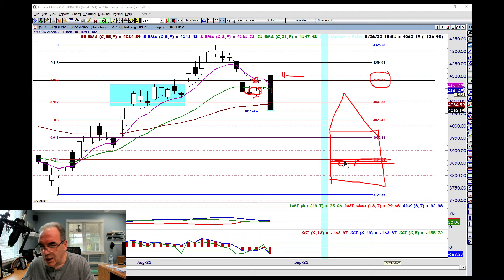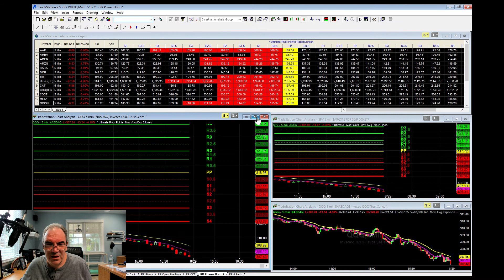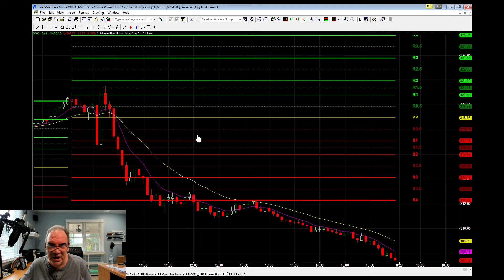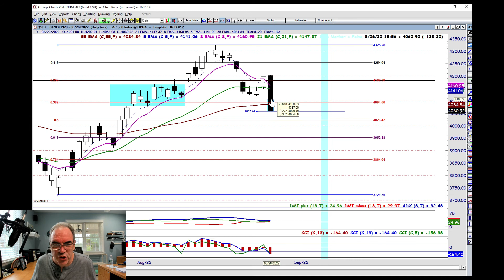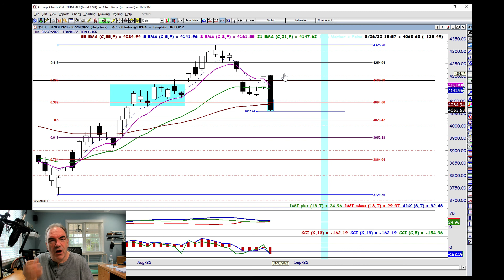Markets Are Back In A BEARISH Bias 😱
Powell Talks = Open Mouth + Insert Foot... That's what we have to say about markets into next week.